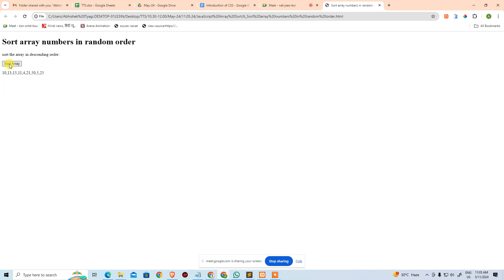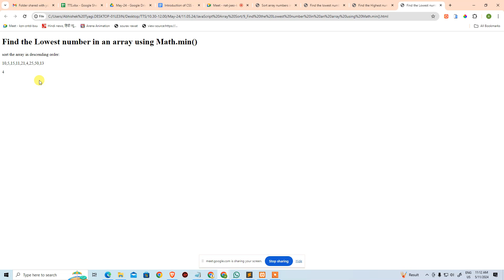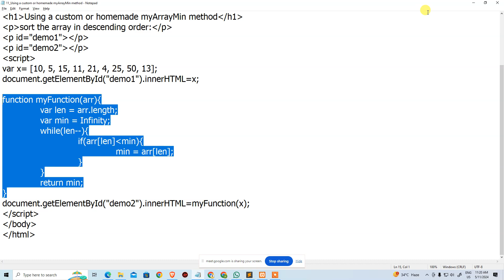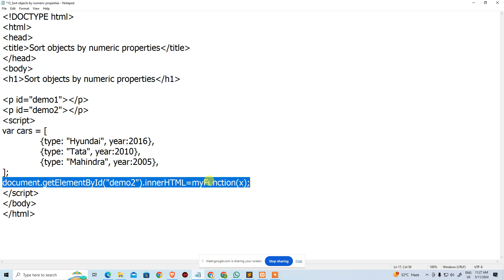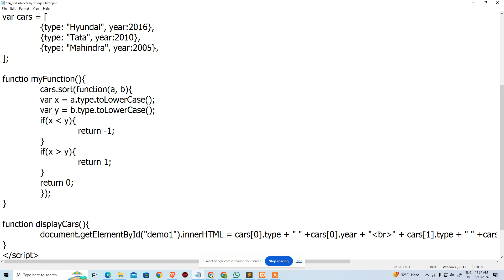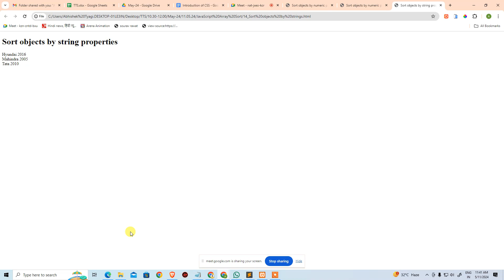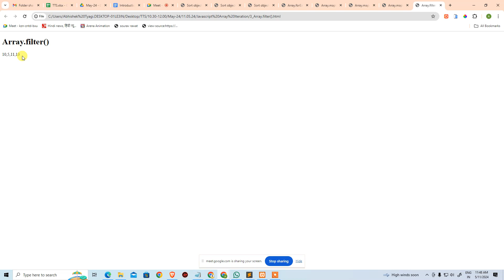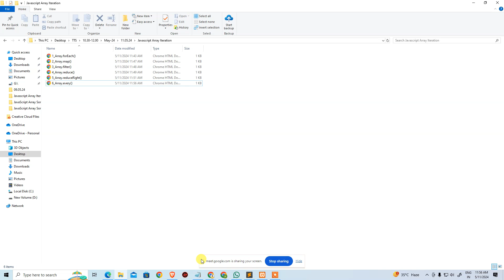JavaScript Sort and Array Iteration 11.05.24